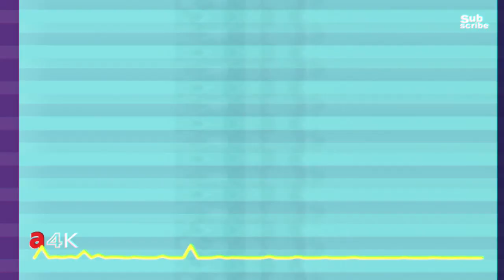Safety Orange-Closet Yi-audio4K [FREE Licence]♫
O  CANAL►
☺ Este canal é um portal para todas as pessoas que gostam de músicas para relaxar e se divertir.
Com vídeos diários, o canal é elaborado por Jhon e tem como objetivo compartilhar músicas e vídeos de uma forma simples e divertida.
♫  CONTEÚDO: Áudio Mp3.
☼  MATÉRIA DA CAPA: Thumbnail.
Este canal não reivindicará nenhum direito autoral de qualquer conteúdo ou propriedade sobre os conteúdos postados.
Caso você desejar que seu conteúdo seja removido ou retirado, por favor nos comunique para que possamos removê-lo imediatamente de algum de nossos vídeos.
Crédito do autor: Grátis para uso comercial Atribuição não requerida/Licença - Creative Commons.
☼  COLABORAÇÃO:
Caso algum artista ou criador de músicas e Bits queira divulgar seu trabalho entre em contato conosco.